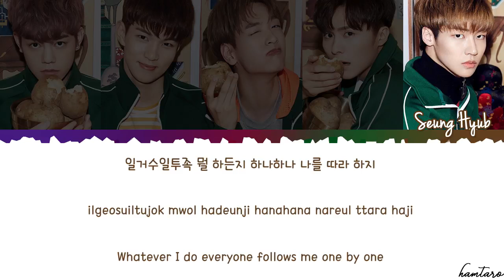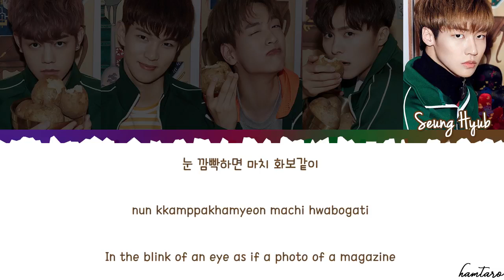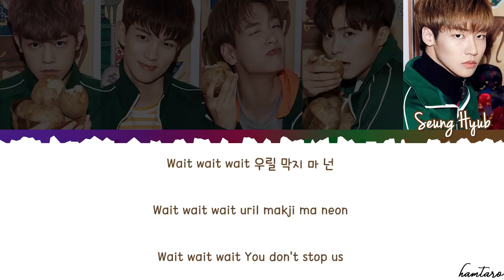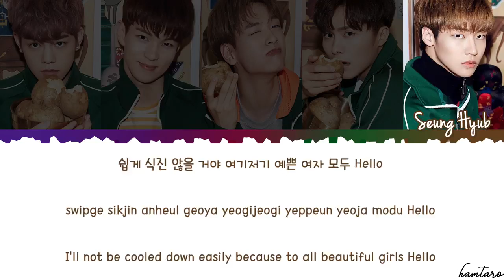N.Flying (엔플라잉) – 'Hot Potato' (뜨거운 감자) Lyrics [Color Coded_Han_Rom_Eng]